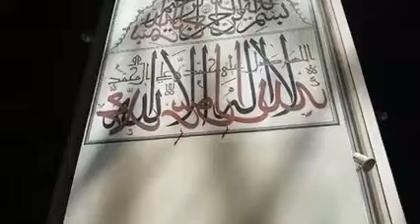ESSELAMÜ ALEYKÜM SEVGİLİ DOSTLAR, ULU CAMİİ'NDEN VİDEO ÇEKİMİ